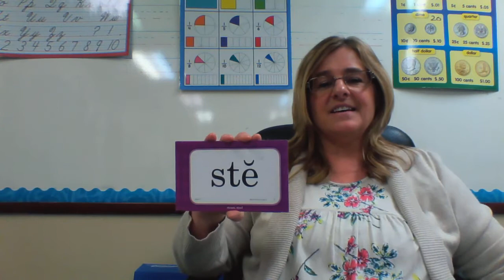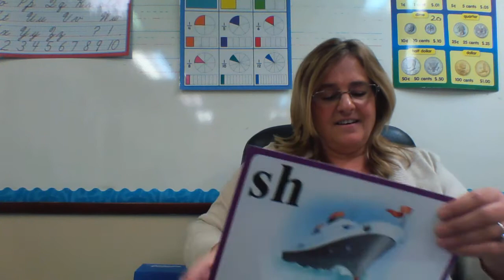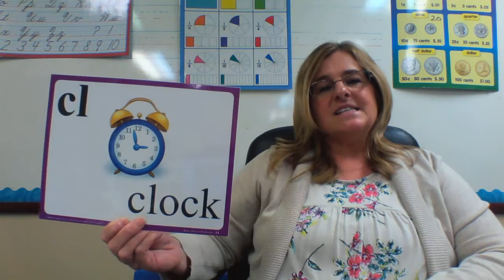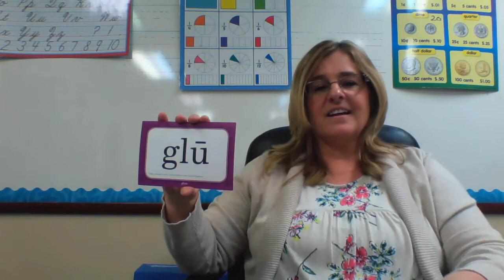Video #2 Special Sounds with a short vowel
K-5 and first grade Phonics